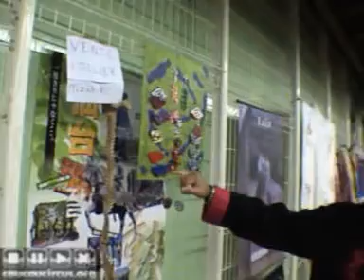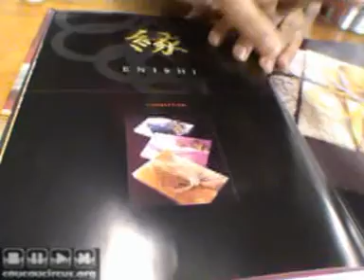Paris Manga 2009 (40/ ) Mizuhiki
Paris Manga 2009 (40/ )